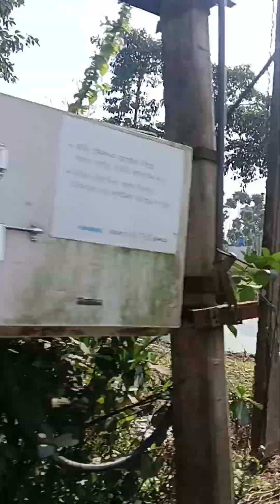একটা night cream দিয়ে তিনটে শীত পার‌ হলো কিপটেমির শেষসীমা